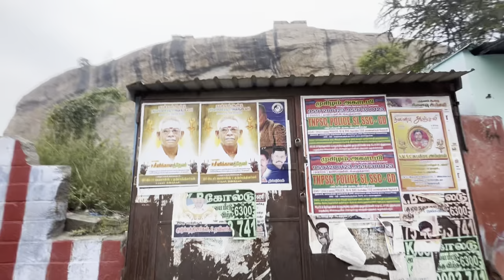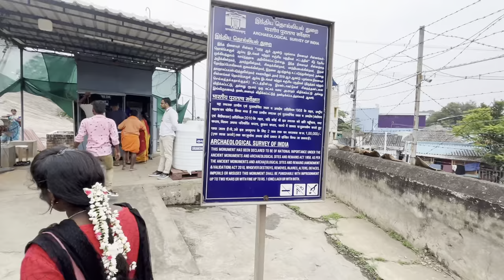Bangalore road trip | Episode 4 | Last episode | മല കയറൽ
"This is a small vlog series about our road trip from Trivandrum to Bangalore. A few weeks ago, we planned this trip, and now we're excited to embark on it.